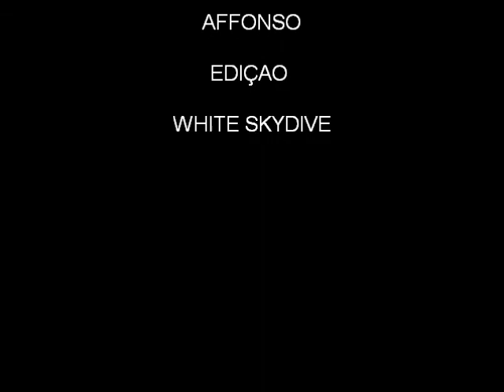2 Way Ellen&Thiago Resende - Rio de Janeiro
Salto da Ellen com seu broooother Thiago. 2way irado do hááaáááa Múúúúúúleque. Area de Resende - Rio de Janeiro - 2012. Camera Fly Affonso. Ediçao White. Skydive Agulhas Negras